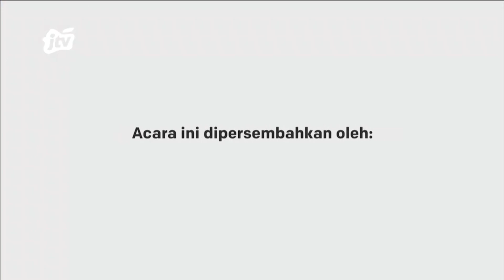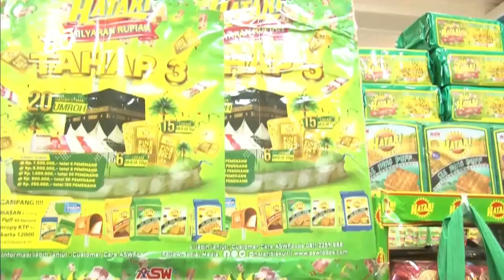GEBYAR HATARI MILYARAN RUPIAH TAHAP 3 TOKO TUNAS HARAPAN | KUIS HATARI JTV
14 JULI 2024

JTV adalah televisi regional di Surabaya, Jawa Timur. JTV merupakan jaringan televisi swasta regional pertama sekaligus yang terbesar di Indonesia hingga saat ini.